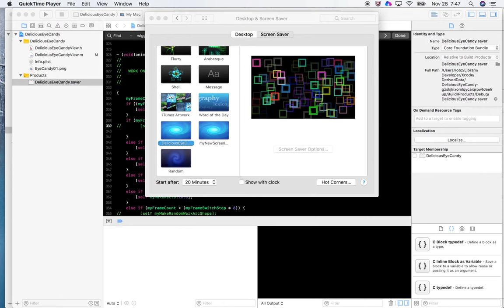Delicious Eye Candy Screen Saver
Learn how to make your own screen saver for the Mac.  Sample code on github/robzim